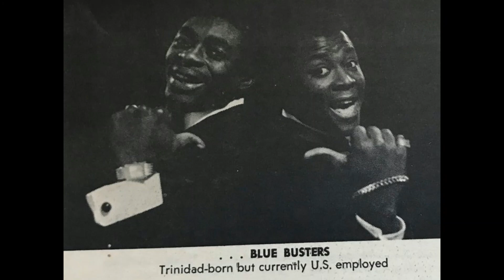Blues Busters Inspired To Love You